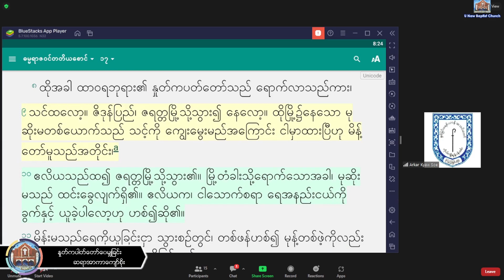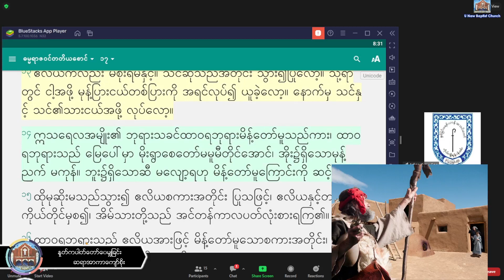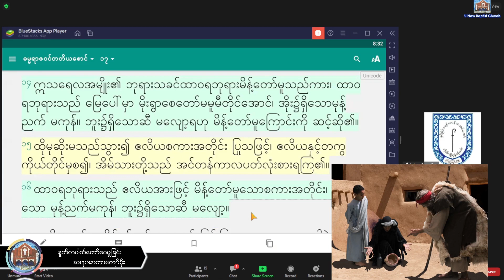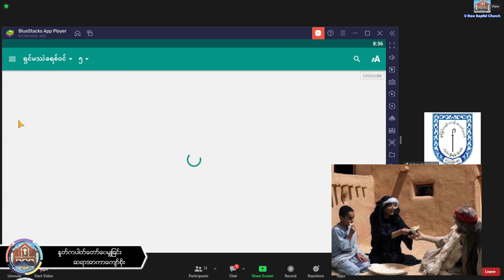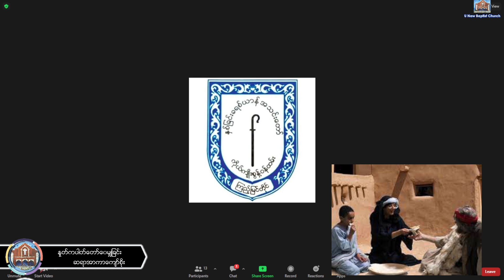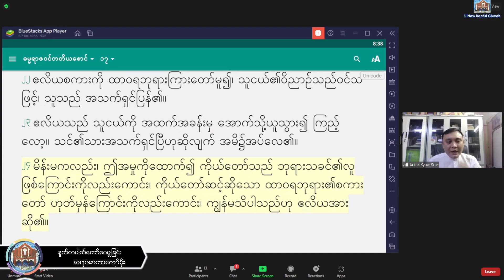Saya Arkar Kyaw Soe - 2. 3. 2023 (Thursday) 7:30 PM U Naw Online Worship At Home